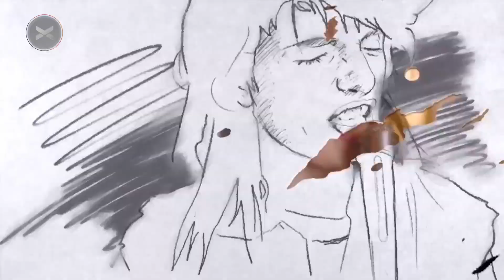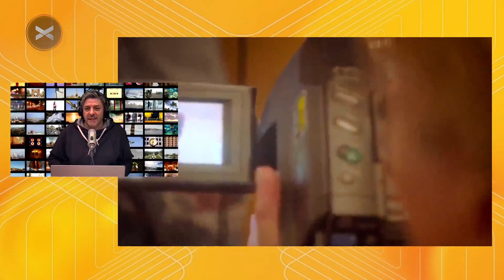Hay que girar como un vinilo para escuchar lo nuevo de @weezer 🤨